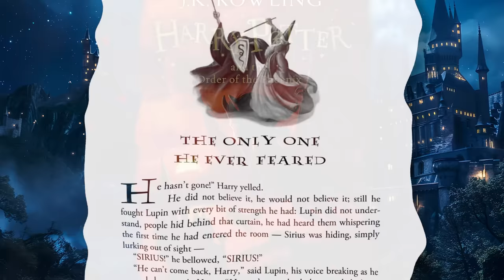Proč měl Voldemort strach z Albuse Brumbála?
Zdroje informací tohoto videa:
👉Celá série Harryho Pottera